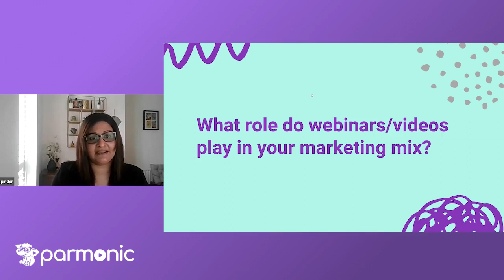#6 How Important Has Video Become To MGage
Welcome to Parmonic's webinar series, Inspirational Talks. Piyush Saggi chats with Pinder Takhar, Director of Marketing at mGage, to delve deeper into her background, B2B marketing goals, and how Parmonic helps her to get more out of mGage's investment in video marketing. Piyush Saggi also asks Pinder Takhar more about her thoughts on the future of marketing.